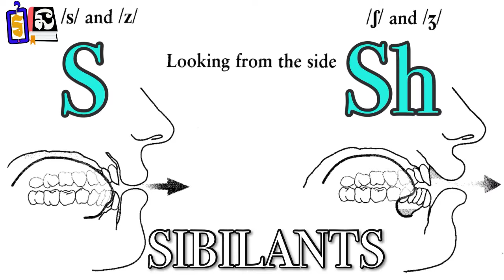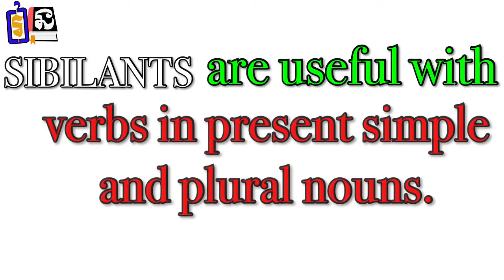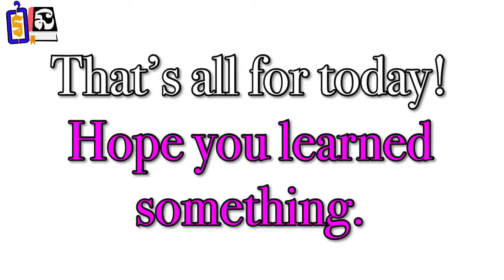Use sibilants in conjunction with grammar.